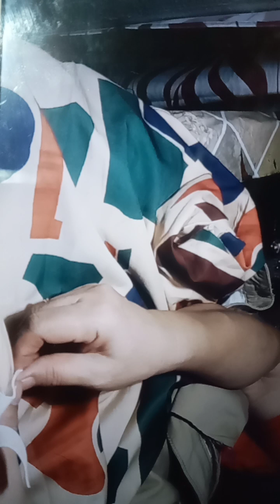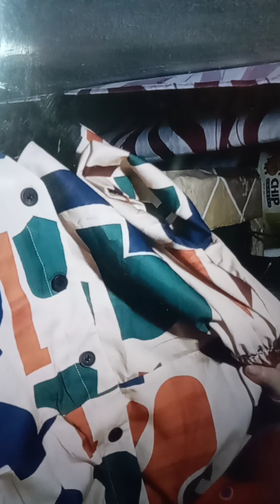guys nag repair nang pants at bistida